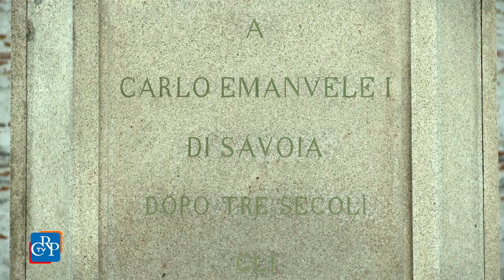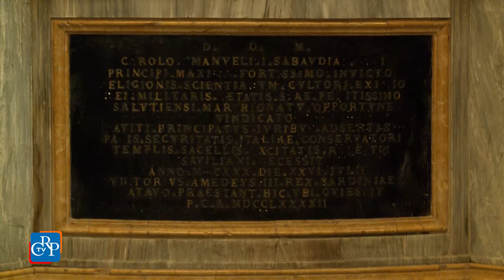I Savoia e il monregalese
Fu un rapporto difficile quello tra Casa Savoia e il monregalese. Di riconoscenza, soprattutto nei confronti di Carlo Emanuele I, che si impegnò a realizzare un tempio di romana grandezza a Vicoforte, ma anche di insofferenza nei confronti del centralismo sabaudo.In questo territorio i Savoia regnano dal 1418, due anni dopo il Ducato, si ritirano sotto il dominio dei francesi per poi tornare con Emanuele Filiberto I che, un anno dopo la pace di Cateau-Cambrésis, nel 1560 restaura il dominio sabaudo sui territori monregalesi.

Intervista a:
Ernesto Billò, storico